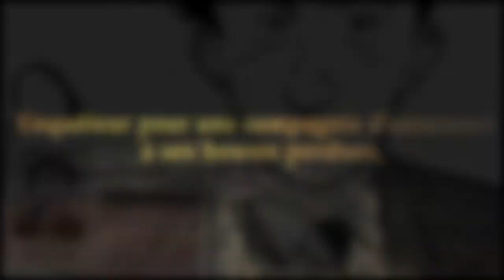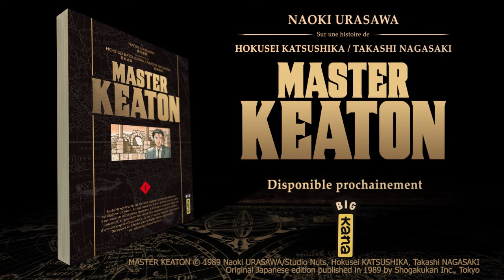Editions KANA - Master Keaton